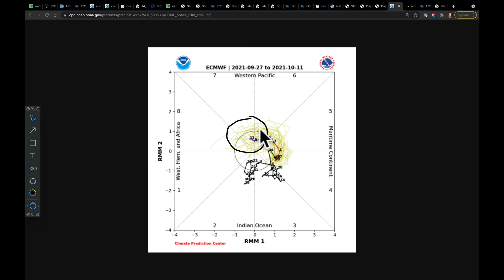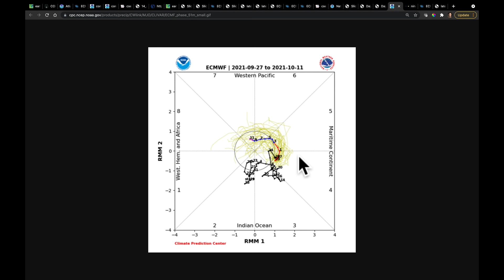Ag Weather Forecast with Eric Snodgrass (in-depth) | Nutrien Ag Solutions | Sept 27, 2021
Video Highlights:
Pattern Shifts Since Summer
Gulf of Alaska Troughs - How Long Will They Last
Month-to-Date Precipitation Ranks
Rains Return to Plains
Drier Eastern Cornbelt through Southeast
Frost in Idaho and Oregon (Cool through Midweek for West)
Lack of Cold Air Through Start of October
MJO Progression to Phase 7 = Pattern Shift in Mid-October?
New ECMWF Weeklies Through Early Nov.